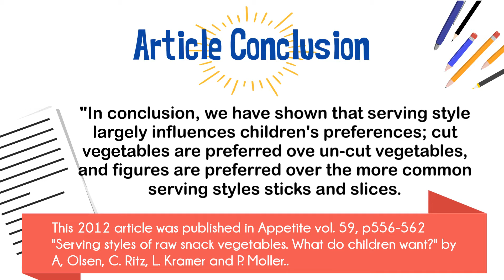Veggies and Serving Styles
This study of 138 Danish children between 9 and 12 years old found the strongest preference was for vegetables cut into stars, with a close second going to veggies cut into sticks. There was little difference for large or small sticks and large and small stars.
The study says "In conclusion, we have shown that serving style largely influences children's preferences; cut vegetables are preferred over un-cut vegetables, and figures are preferred over the more common serving style sticks and slices."
This 2012 article was published in Appetite vol. 59, p556-562 "Serving styles of raw snack vegetables. What do children want?" by A, Olsen, C. Ritz, L. Kramer and P. Moller.

A copy of the article is available for purchase a pirated copy of the article is available

IMPORTANT: This video is not intended as medical advice. Always consult your doctor for medical advice. Never make any changes to your diet or medications without first consulting your doctor.